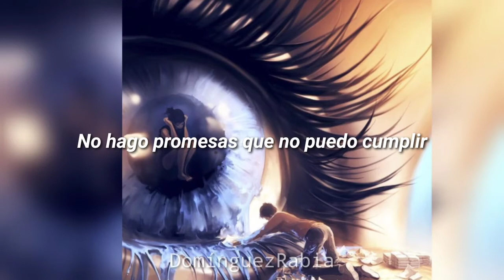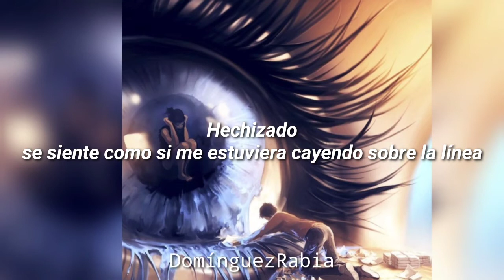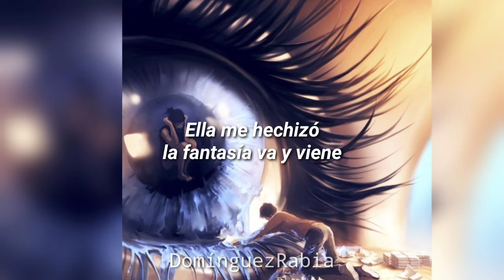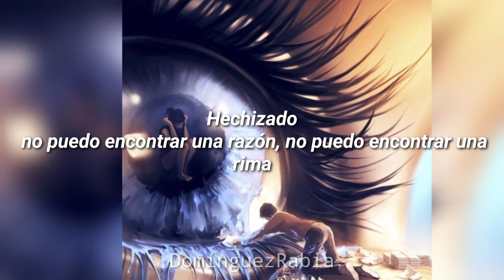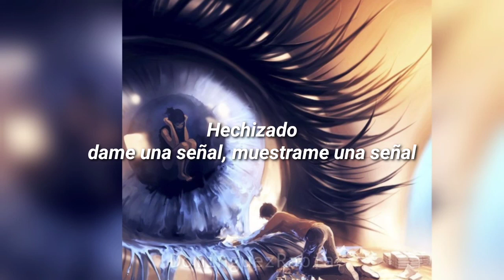Triumph - Spellbound (Subtitulada) DomínguezRabia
Canción: Spellbound
Autor: Triumph
Álbum: Thunder Seven
Año: 1984
Interprete: Gil Moore